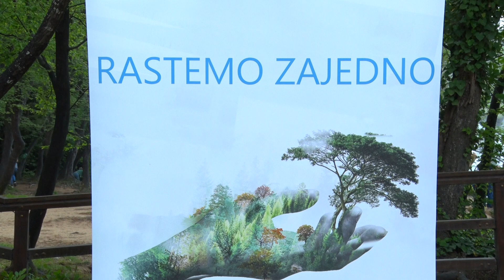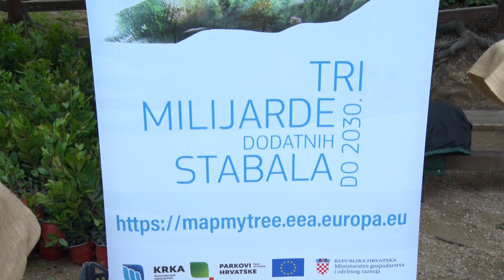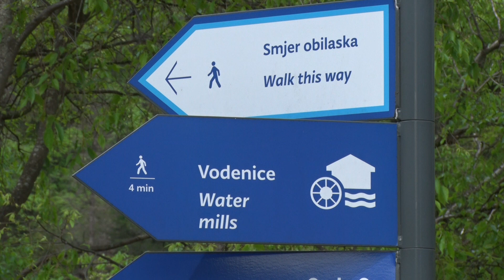AKCIJA RASTEMO ZAJEDNO NA KRKI